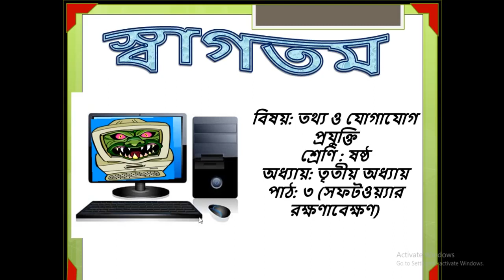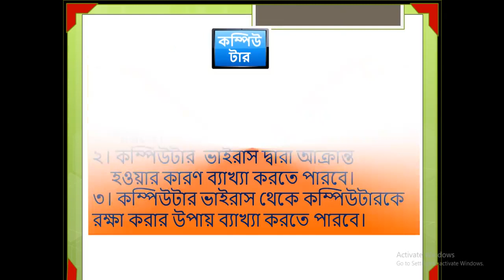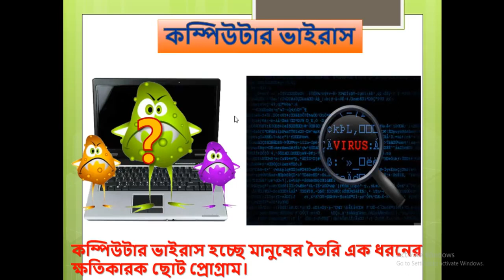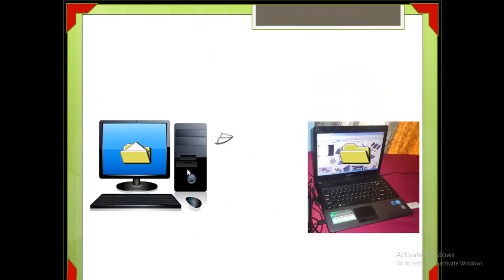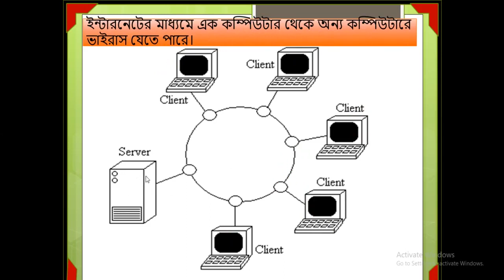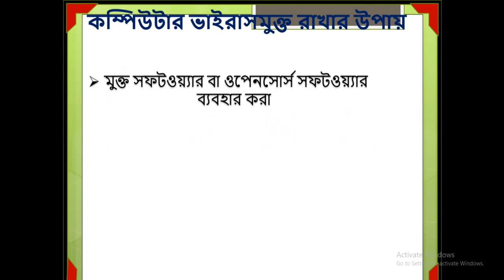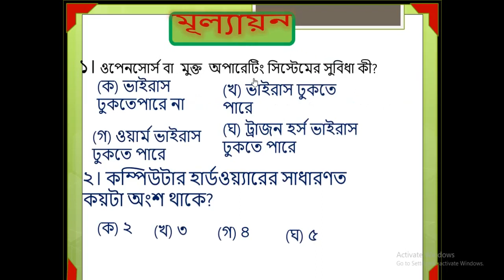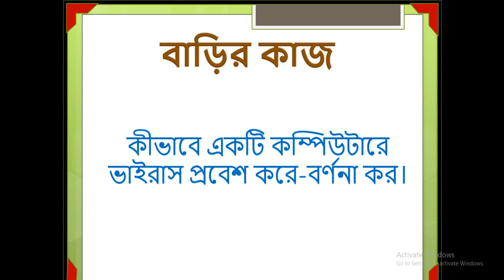Class 6 | I.C.T | Saint Placid School